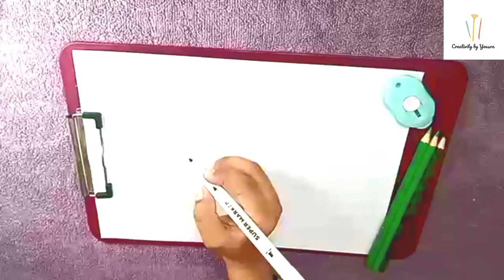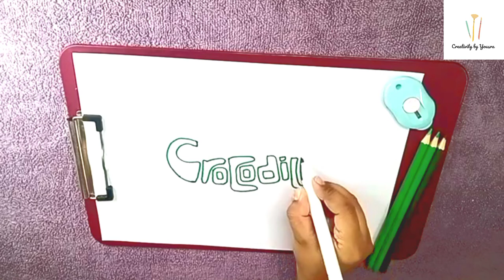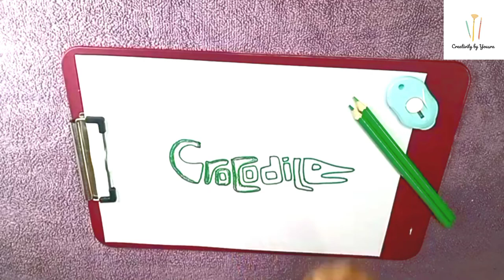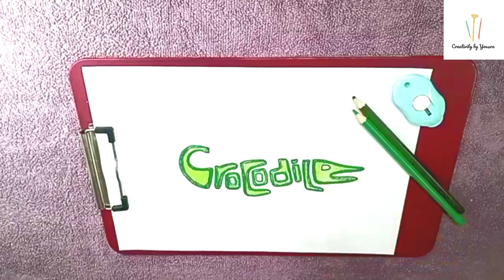Animal Word Art /Topography Art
Hi Everyone !
This video is a tutorial on Animal Topography Art.